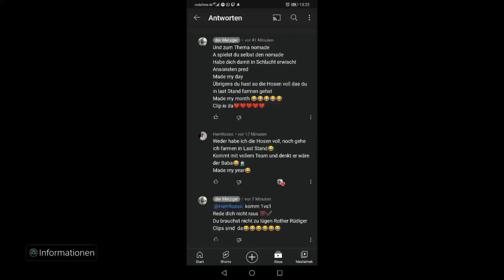Rosso the landmark master